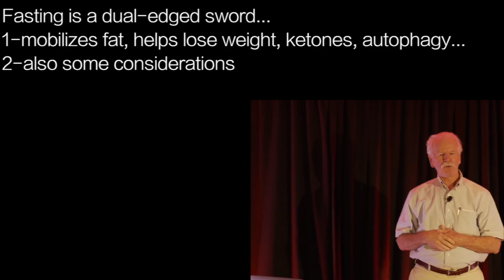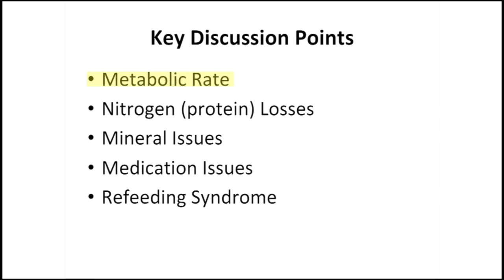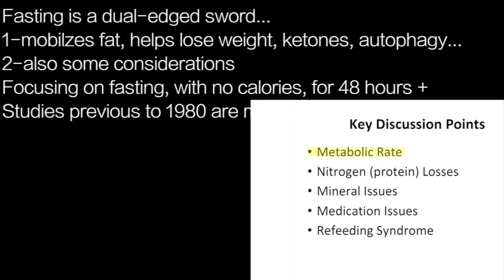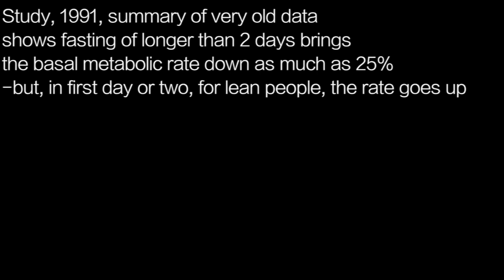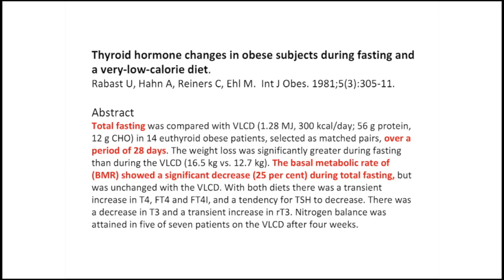STEPHEN PHINNEY f1 | FASTING …over 2 days lowers metabolic rate by 25%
Fasting is a dual-edged sword…
1-mobiilzes fat, helps lose weight, ketones, autophagy…
2-also some considerations

1-mobilzes fat, helps lose weight, ketones, autophagy…
2-also some considerations
Focusing on fasting, with no calories, for 48 hours +
Studies previous to 1980 are more robust

Study, 1991, summary of very old data
shows fasting of longer than 2 days brings
the basal metabolic rate down as much as 25%
-but, in first day or two, for lean people, the rate goes up

Study, Germany, 1981, fasting totally vs fasting with high
protein [protein sparing modified fast], 30 fast
Results
-total fasting lower metabolic rate 25%